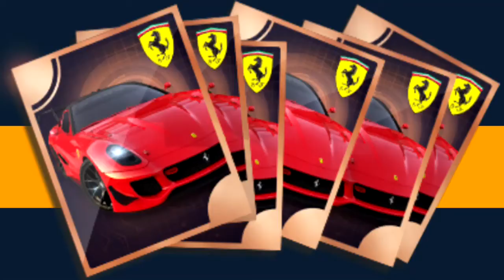Ferrari 599XX Evo’s Festival Kit Card